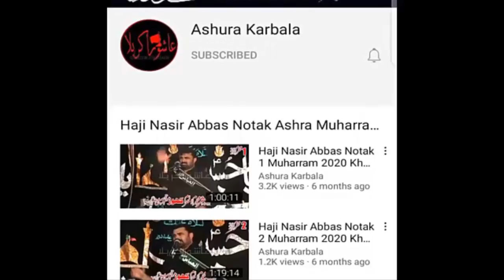Qasida Imam Hassan Askari As By Qazi Waseem Abbas